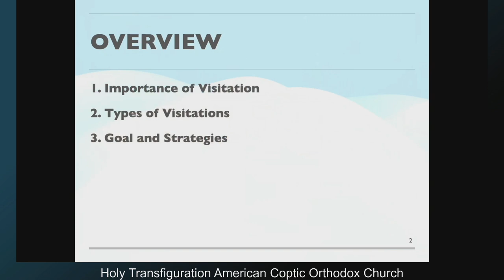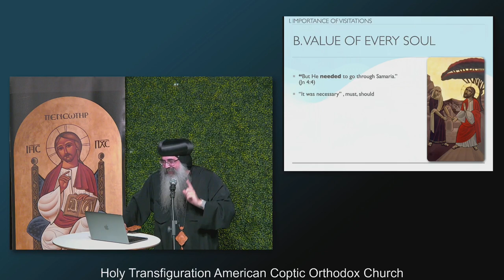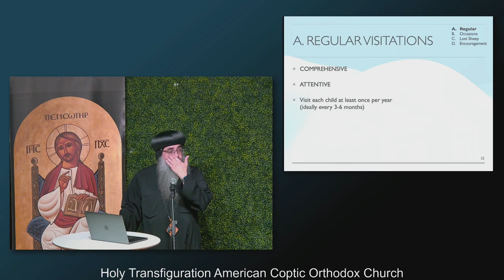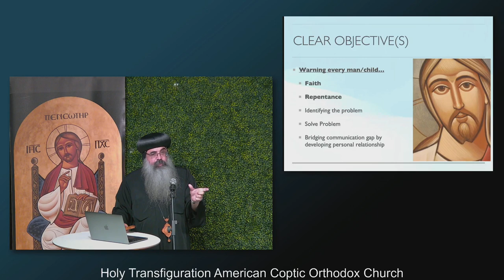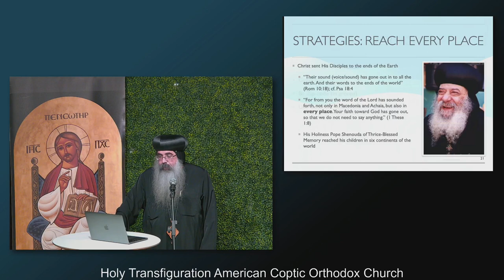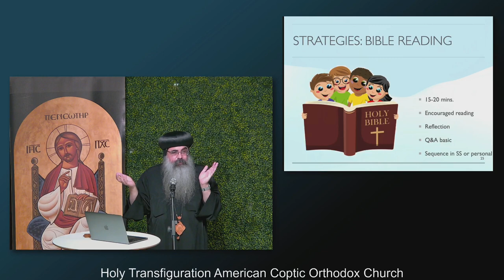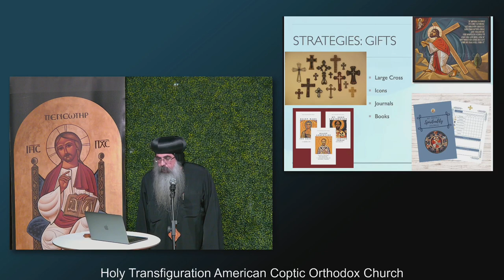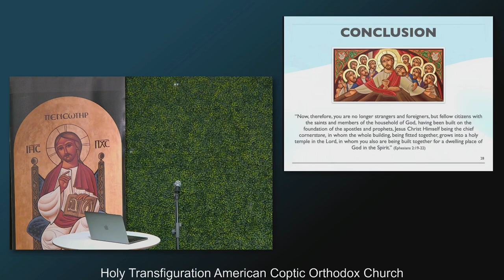Servant's Meeting Visitations - Bishop Kyrillos - 7/29/23